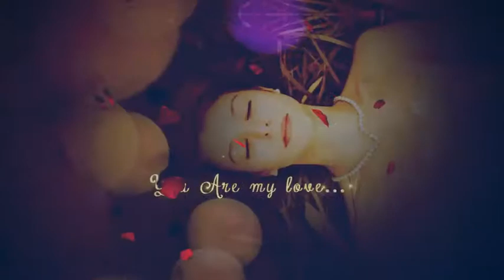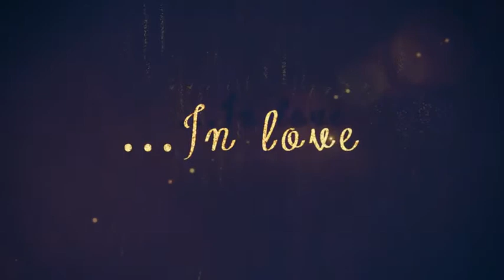Paint Petals Romantic Slideshow | After Efects Project Files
Fast rendering time
After effects cs5 project ( and cs6 – cs2018 compatible)
22 Text placeholders for your texts
22 Images\videos Placeholders for your Content
Universal Expressions
Music is not included but can be easily purchased and downloaded at the following